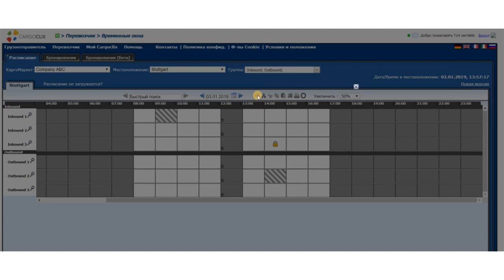Cargoclix - Как забронировать временное окно (2019)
Cargoclix Timeslot – система управления временным слотами и складским двором.

Cargoclix Timeslot оптимизирует процессы и работу персонала на рампе, сокращая время  ожидания и предотвращая пиковые нагрузки в точках загрузки и разгрузки. Cargoclix Timeslot может использоваться онлайн или полностью интегрироваться с системами ERP и WMS. Программа обеспечивает прозрачность всех процессов логистики  для промышленности, торговли, поставщиков логистических услуг и транспортных компаний.